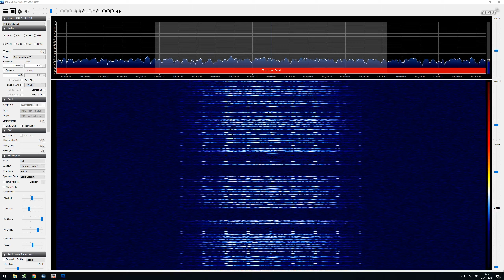signal id 446,856 MHz